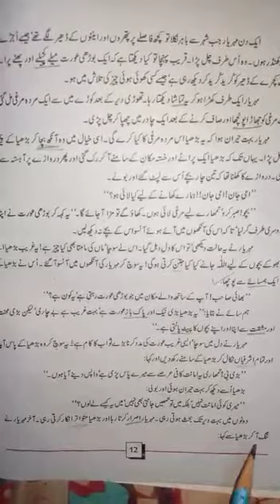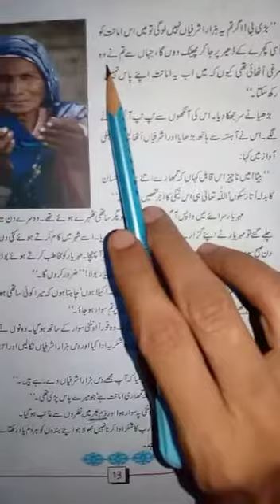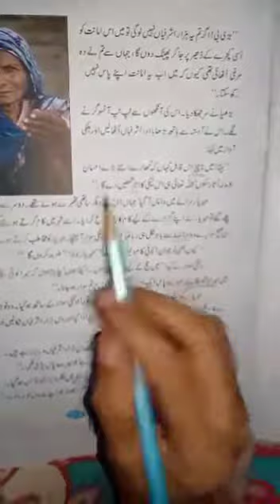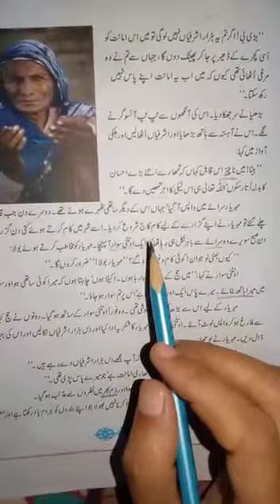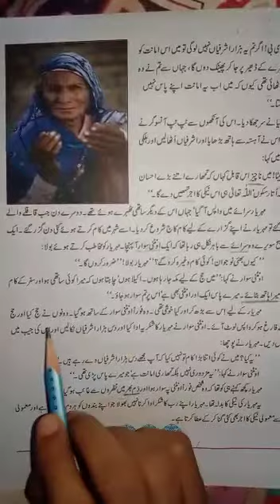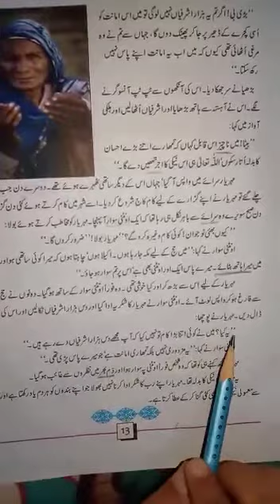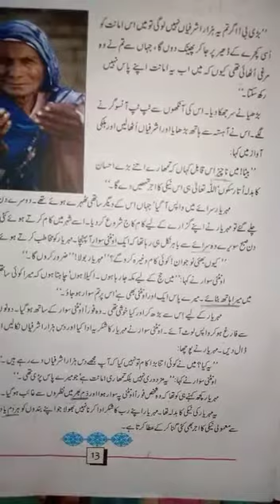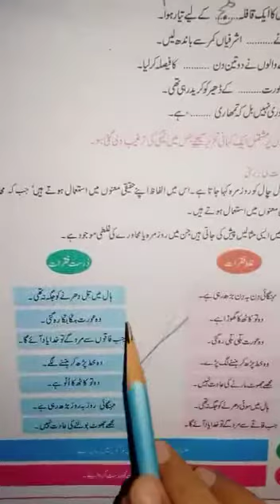Grade 6 Urdu lesson #3(part 2)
Document from Saima Sohail